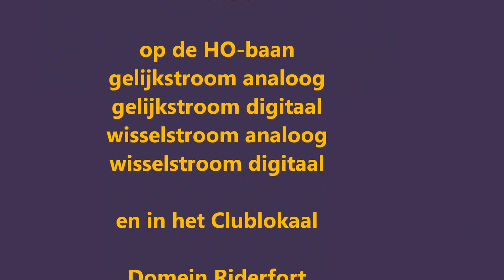2016 12 30 ModelSpoor Atelier Oostkamp vzw België in actie!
Op de laatste clubavond van het werkjaar was het een drukte van belang in het clublokaal van het ModelSpoor Atelier Oostkamp vzw uit België. Op de HO-baan reden talrijke banen en er was ook naast de banen een flinke bedrijvigheid! In 2017 doen we verder! :-)